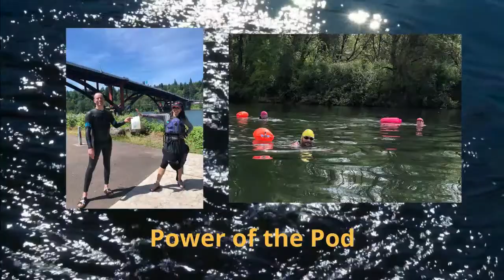Deep Dive: The Power of the Pod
Join a supportive group of limit pushers at The Marathon Swimming Collective

Swimming sounds courtesy of swimmer Todd Lantry.